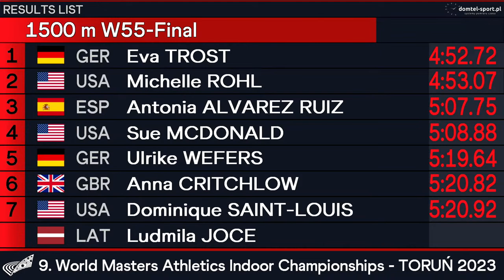World Record Masters W70 1500M Run Sue McDonald 2023 WMACi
Sue McDonald (USA) sets Women 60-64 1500 meter run track WR of 5:08.88 at World Masters Athletics Indoor Championships (WMACi) in Toruń, Poland. Apr 1, 2023.
She finished 4th in the W55 age group, after Eva Trost (Germany), Michelle Rohl (USA) and Antonia Alvarez Ruiz (Spain), though she turned 60 after the Championships began.
McDonald also set the 800M WR of 2:25.72 at this WMACi after finishing 3rd in the W55 age group on Mar 30